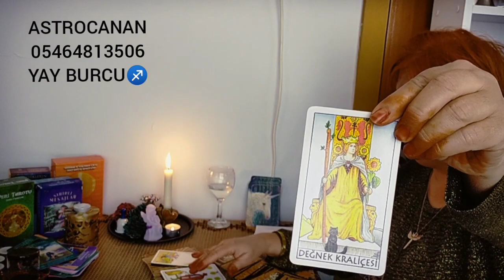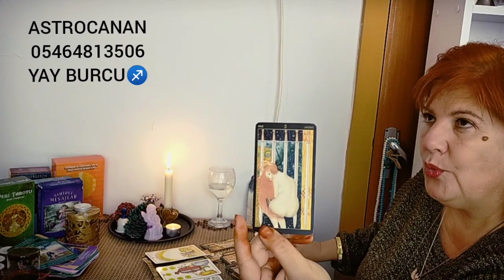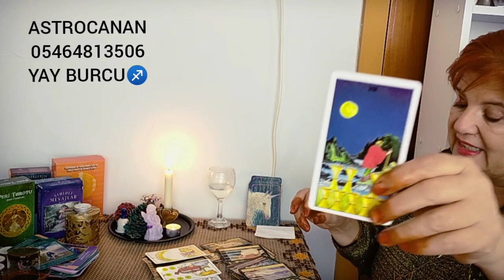YAY♐ BURÇLARI 2022 Aylık Yorumları#kahvefalı tarot# desteseç#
VİDEOMU BEGENDİYSENİZ 🕉️
BEĞENİ BUTONUNA BASINIZ 💅
YORUM KISMINA BİR EMOJİ BIRAKIN 🥰